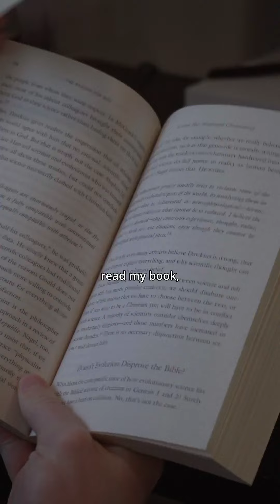Day 50/75 hard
Feels like it’s all just part of my life now.